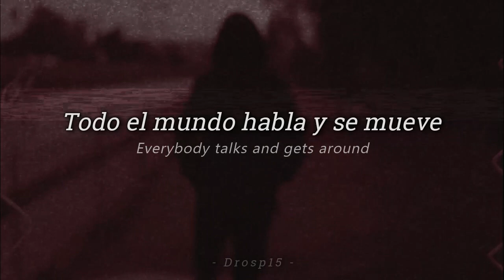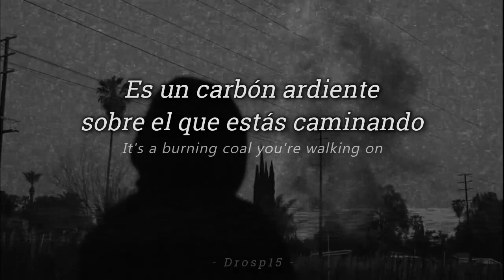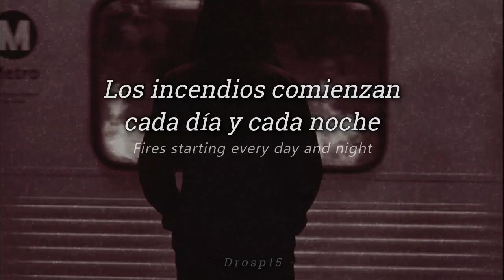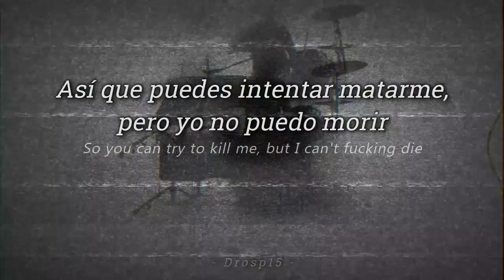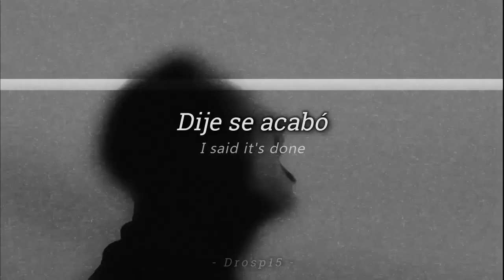Bad Omens - Concrete Jungle Letra en Español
BAD OMENS

Descripción:
- Canción: Concrete Jungle
- Artista: Bad Omens
- Álbum: The Death of Peace of Mind
- Fecha de lanzamiento: 2022